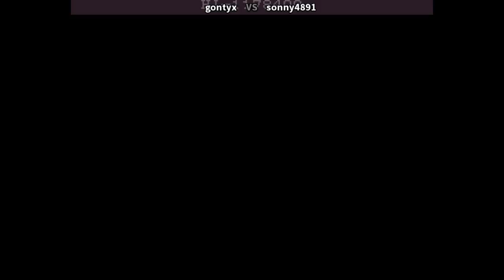Punisher | gontyx VS sonny4891 | 🏴󠁥󠁳󠁣󠁴󠁿🇲🇰 Fightcade CPS1 CAPCOM The Punisher (930422 etc)